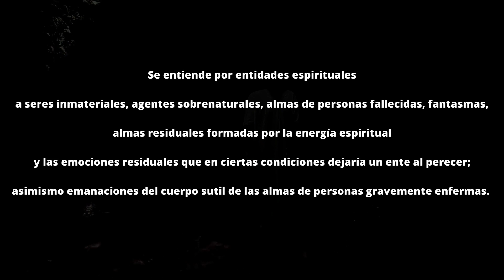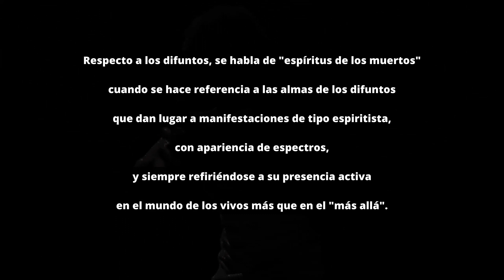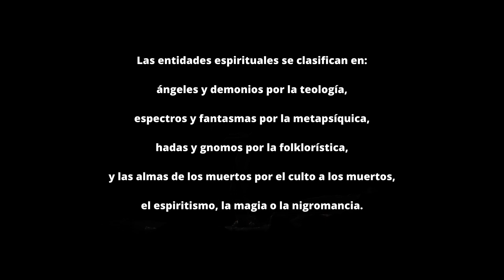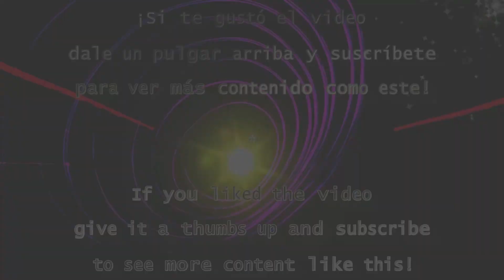Sonido de CUEVA de los ESPÍRITUS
Efecto de sonido de la cueva de los espíritus, sin copyright para descargar y usar solo de forma creativa. Si te consideras el fan número uno de Los Cazafantasmas entra a ver este video, te parecerá de lo más familiar y entretenido. ¡Y no te olvides de comprar tus palomitas de maíz en los puestos junto a la boletería!

0:00 La entrada a la cueva de los espíritus.
0:16 Una fantasmagórica bienvenida.
0:35 Descendiendo con la oscuridad.
1:51 ¡No estás solo!
2:23 Un ambiente macabro.
3:38 El guardián de las sombras.

Puedes descargar mis efectos de sonido y mi música para usar en tus videos o en tus proyectos personales. Gracias 😊